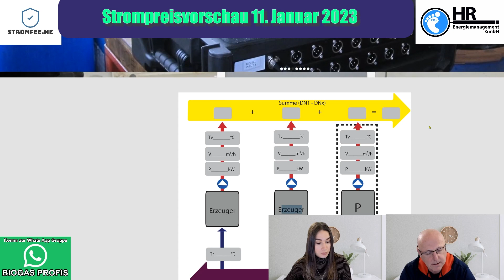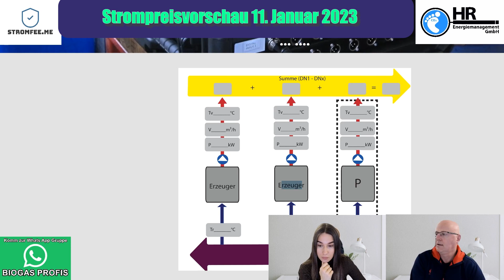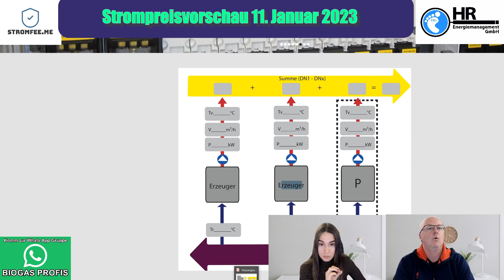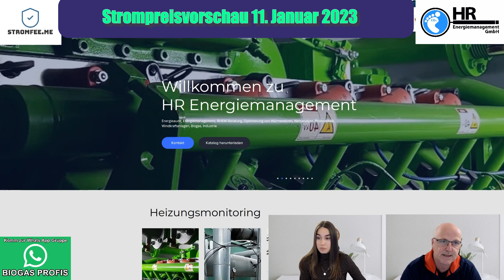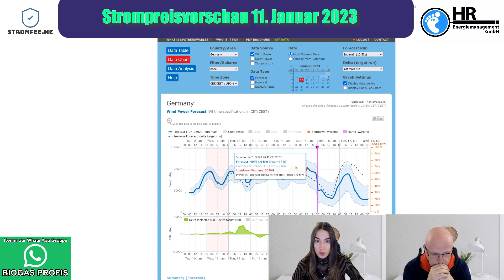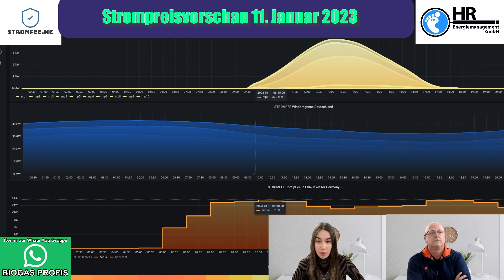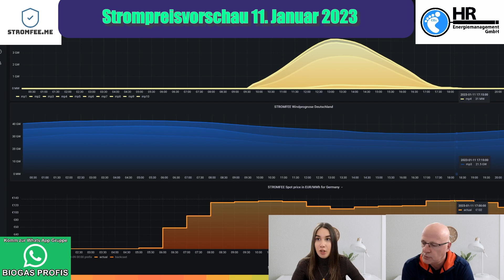Hydraulischer Abgleich in Wärmenetzen wichtig-Strompreise für den 11.01.23 - Strompreis bei 0 ct/kWh